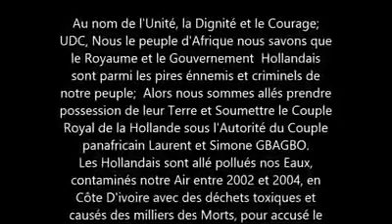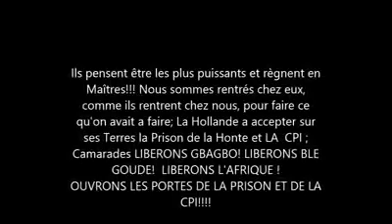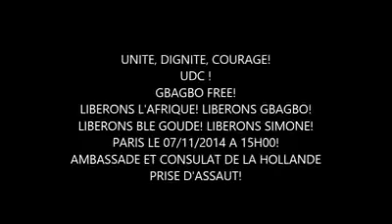Ambassade de la hollande : M-UDC dénonce la détention de GBAGBO